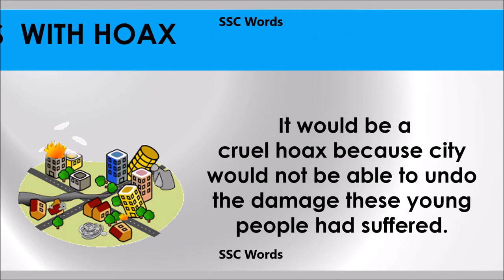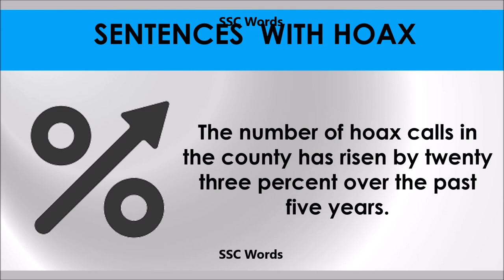Hoax # Improve English # Meaning and 5 sentences # GRE CAT GMAT word # SSC Words